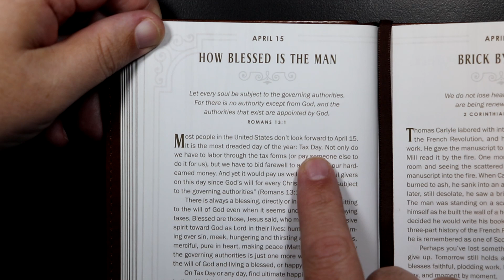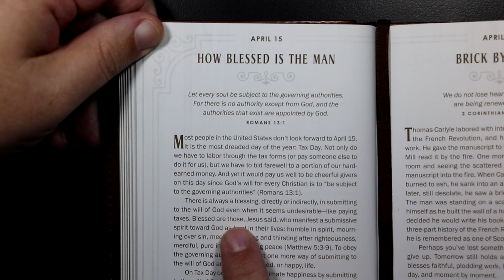Walking With God - April 15th - How Blessed Is The Man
Walking With God devotional for April 15th.